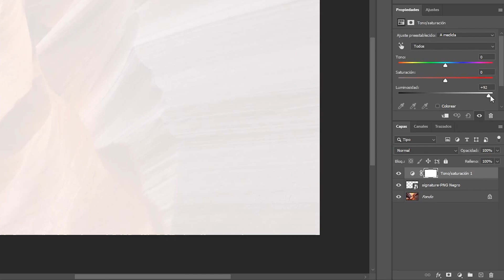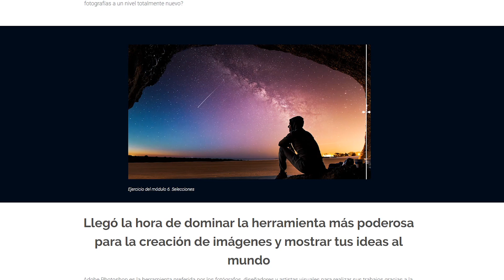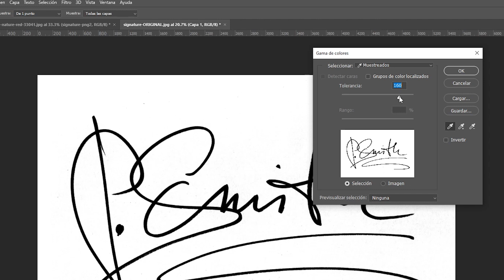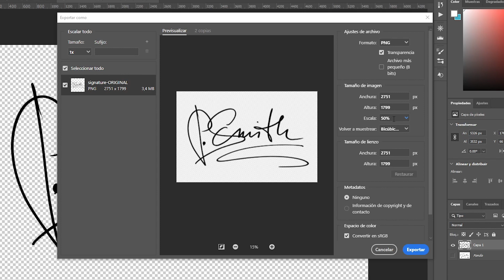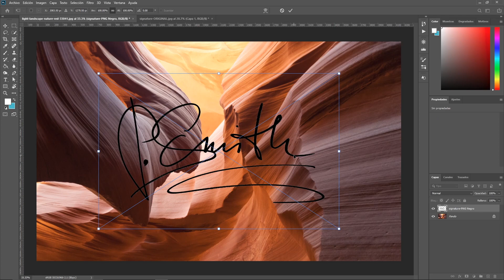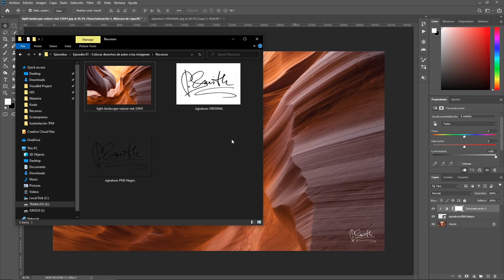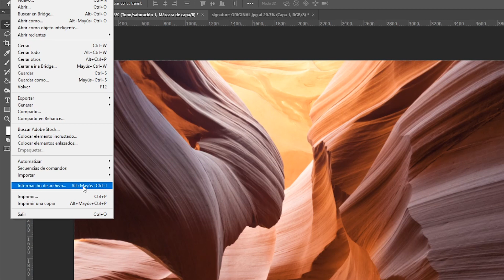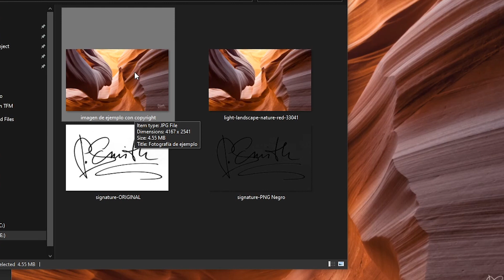Colocar derechos de autor a tus imágenes: Coloca tu firma o logo y agrega METADATOS fácilmente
En este video te muestro cómo podemos colocar nuestra firma o logo sobre nuestras imágenes y después cómo podemos agregar metadatos con nuestra información de contacto, derechos de autor y otras informaciones relevantes.

📹 CONTENIDO:
00:00 - Bienvenida
01:58 - Colocar firma/logo en Photoshop
02:38 - Quitar el fondo de la firma
03:50 - Exportar como PNG
05:05 - Colocar el archivo PNG sobre la imagen principal
05:48 - Cambiar el color de la firma
06:55 - Agregar Metadatos
09:07 - Exportar JPG con Metadatos
10:29 - Despedida

📄 ¿PREFIERES LEER? ¡Mira el tutorial en mi blog! 👇
Disponible el 04/23/2020

VisualBit Studio es un proyecto donde comparto todo lo que sé y sobre todo lo que voy aprendiendo sobre el uso de Photoshop. El objetivo principal es ayudar a fotógrafos, diseñadores, artistas gráficos, publicistas, ilustradores y todos aquellos apasionados por la imagen y la comunicación visual a mejorar sus habilidades y aportar al desarrollo de sus carreras, al mismo tiempo que yo también mejoro mis habilidades.

Si quieres saber más, entra a espero tu visita :)